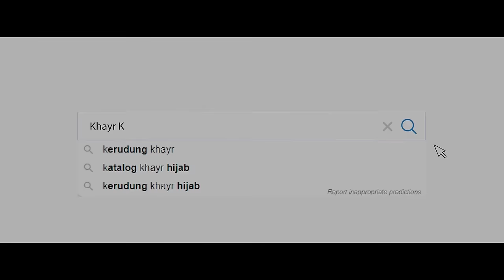REFUGE Trailer (2024) Renny Harlin